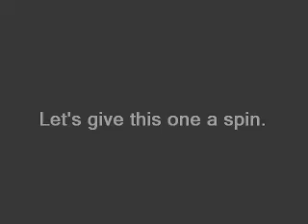Kingdom Hearts - "Stinger" gummi ship & flight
At first, I wanted to design a ship like Spike Spiegel's Swordfish II from Cowboy Bebop.  This was the result.  Not exactly like Spike's, but cool nonetheless, IMO.  It has a Scan2-G and Shield2-G under the cockpit.  This was the first ship that had the cargo hold.  I then applied the design to "Nevermore" , which is shown in the build video.